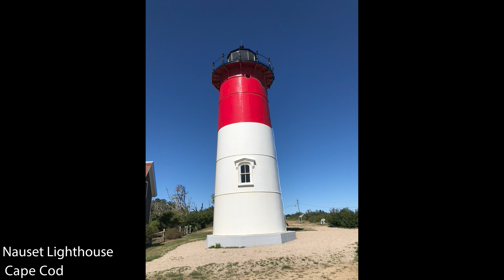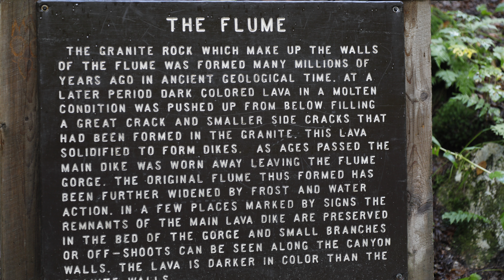2022 09 NewEnglandTripWhole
September 2022 from Montauk, Long Island to Lake Placid NY